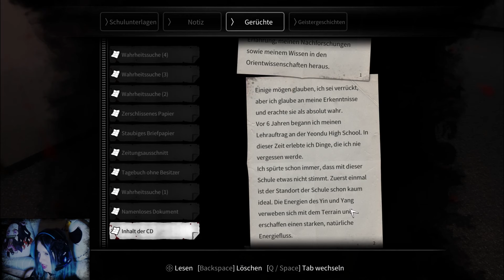Let's Play - White Day #22 - Noch mehr ungelöste Rätsel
White Day ist ein koreanisches Horror-Survival-Spiel, bei dem wir nachts in der Schule eingesperrt werden und die unterschiedlichsten Mythen und Horrorgeschichten erleben. Löse Rätsel, verstecke dich vor Feinden und versuche zu überleben!

Titel: White Day: A Labyrinth Named School
Genre: Horror, Action, Adventure
Entwickler: Sonnori Corp
Publisher: PQube Limited, Sonori Corp